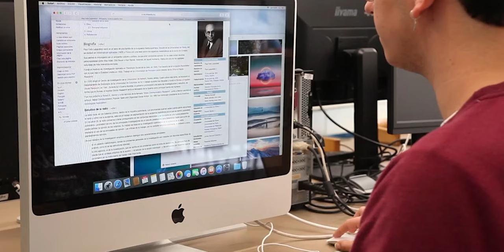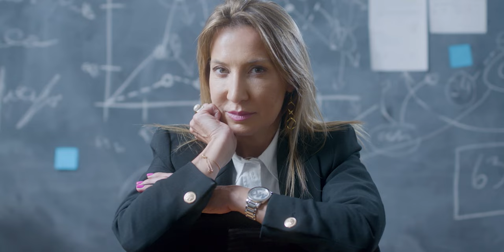Tema 4 Metodologías y herramientas para la innovación en educación